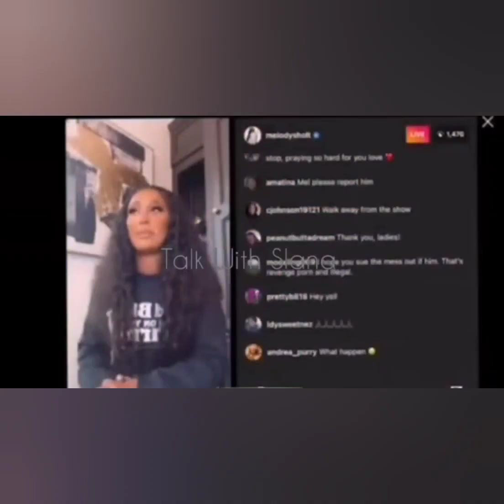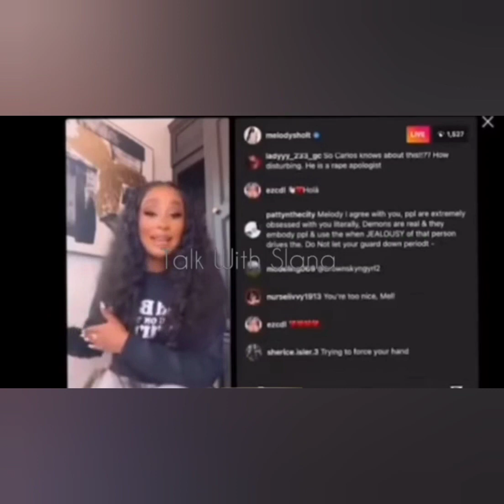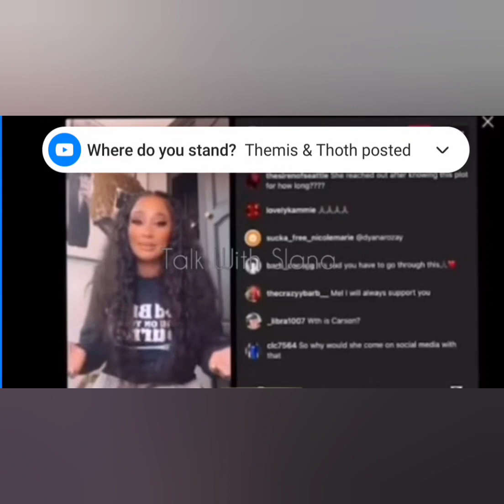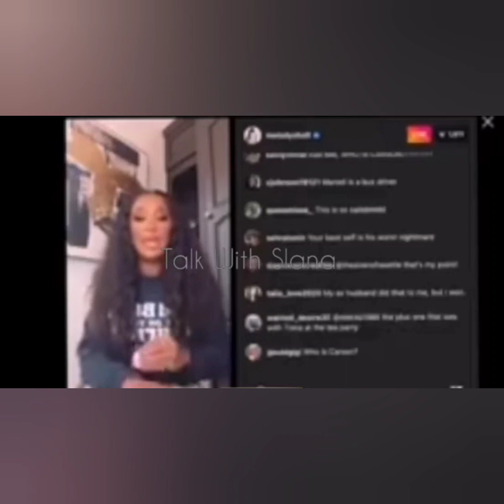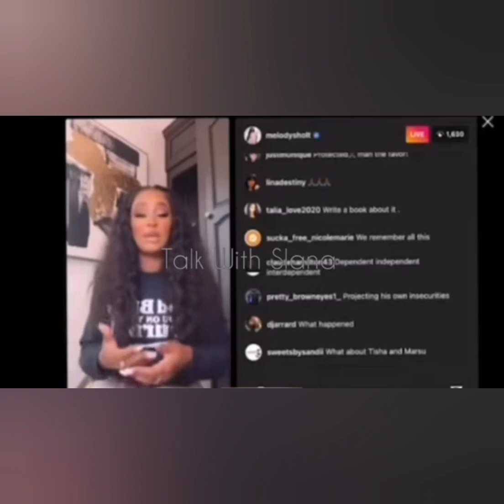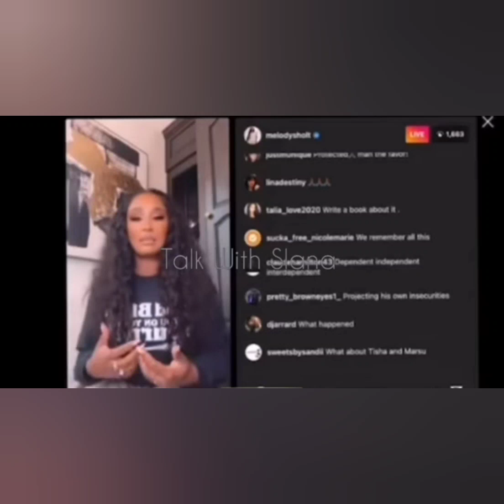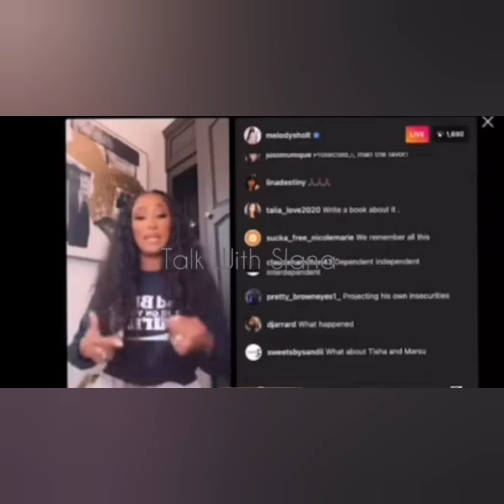Martell Holt Tried to Release Their Intimate Videos to the Public! 🤯